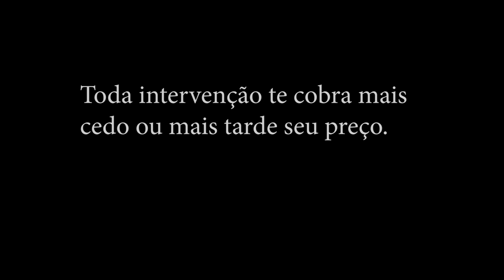Os Perigos da Intervenção do Estado na Economia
Neste vídeo, discutimos um tema controverso e importante: a intervenção do Estado na economia. Muitas pessoas acreditam que o Estado deve desempenhar um papel ativo na economia, regulando e controlando setores estratégicos. No entanto, há evidências de que essa intervenção pode trazer mais danos do que benefícios.

Ao longo do vídeo, vamos explorar alguns exemplos de como a intervenção estatal pode levar a distorções no mercado, aumento de preços, diminuição da eficiência e até mesmo corrupção. Também vamos discutir os princípios da economia de livre mercado e por que muitos economistas acreditam que a intervenção estatal deve ser limitada e direcionada.

Assistir a este vídeo pode ser uma ótima oportunidade para entender melhor os argumentos a favor e contra a intervenção do Estado na economia e refletir sobre como essa discussão se relaciona com a realidade brasileira. Não perca!